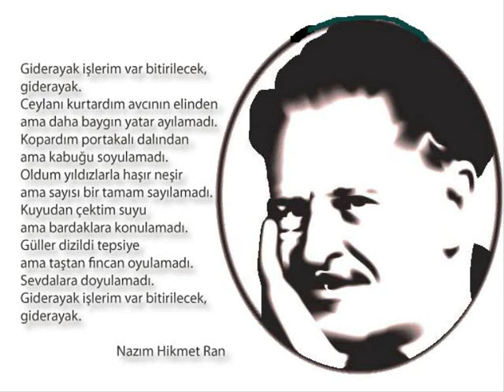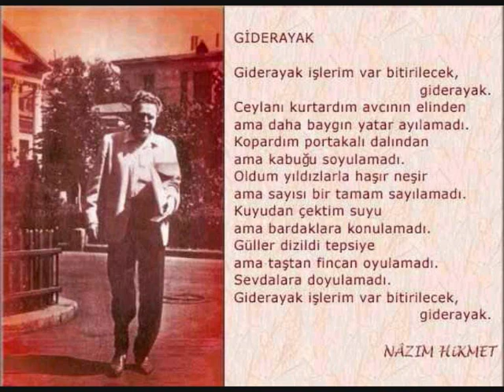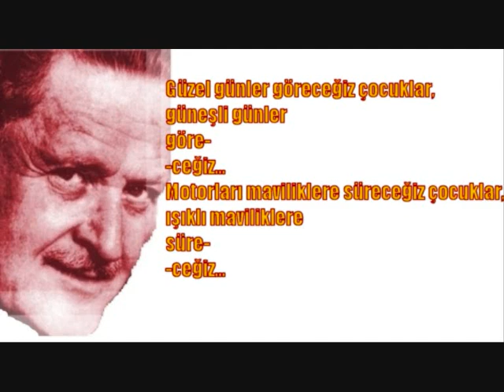BU MEMLEKET BİZİM NAZIM...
...YAPIMIDIR